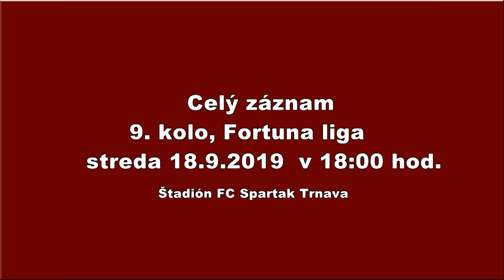Celý záznam, FC Spartak Trnava - FK Senica, FORTUNA liga,18. 9. 2019